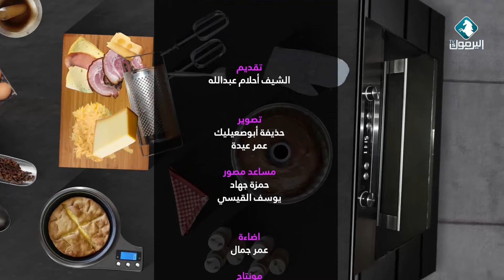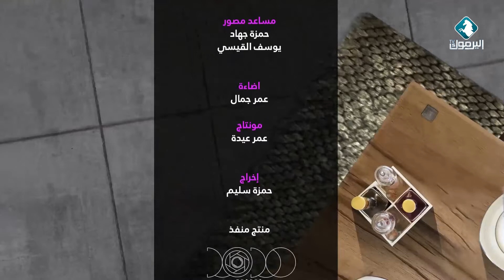كيفية تحضير الطحالات || مطبخ الأحلام مع الشيف أحلام عبدالله